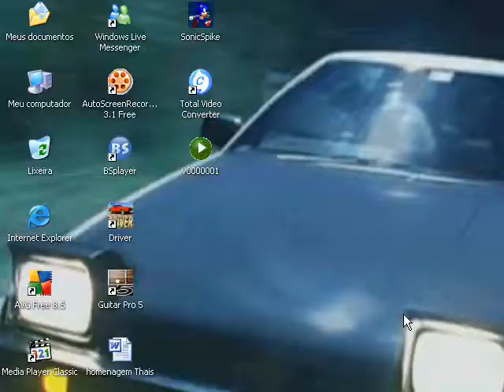Driver - Carnage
Driver - Carnage, melhor pra passar a raiva, destruindo os carros pela cidade.
(Cidade: Nova York)
Músicas: Platypus (I Hate You) e Take Back do album nimrod. do Green Day.